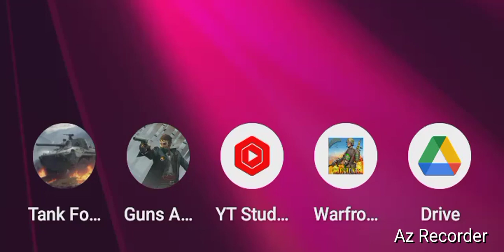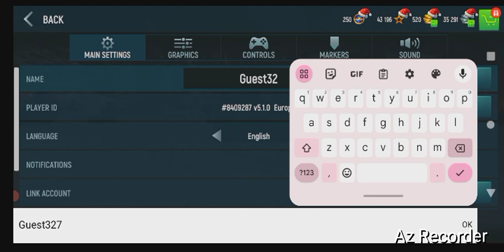Steam- War Thunder, "Info Talk!" By GordonHai (^_^) !